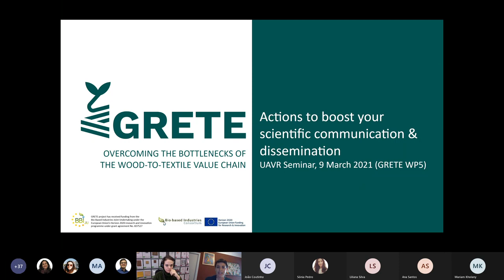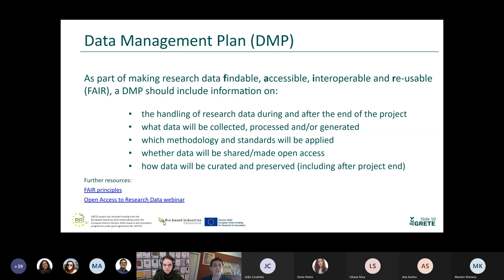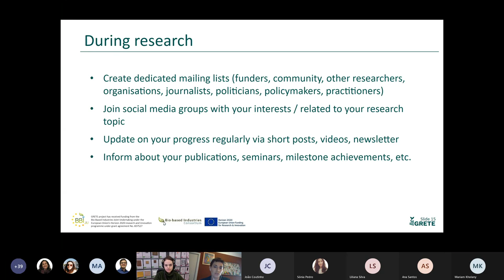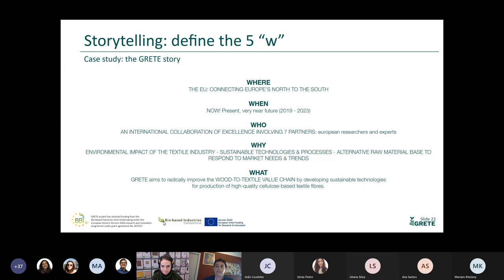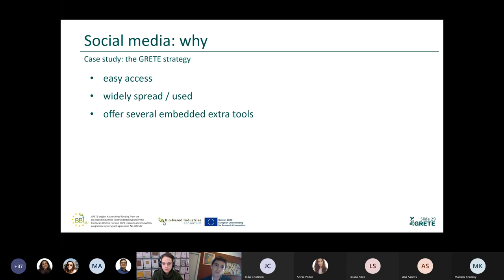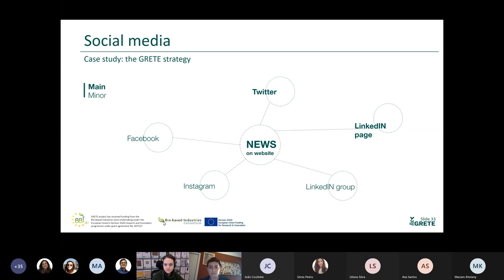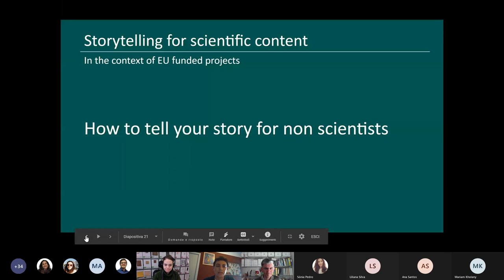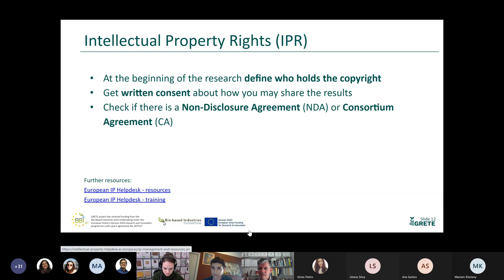PAThlestra - Veronica Sarbach: "Actions to boost your scientific communication & dissemination"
We are grateful to welcome Dr. Veronica Sarbach from the company Materially, Italy, and part of the GRETE Project. She shared her insights on "Actions to boost your scientific communication & dissemination" with us!